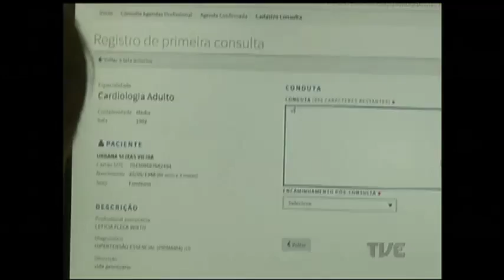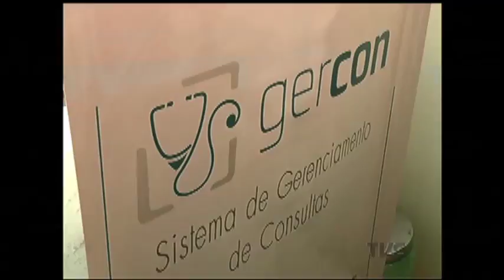Regras que proíbem prisão preventiva e temporária as vésperas das eleições começam a valer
A poucos dias das eleições municipais começam a valer algumas regras definidas em lei. Uma delas é a proibição das prisões preventivas e temporárias, o que dificulta o trabalho da polícia.